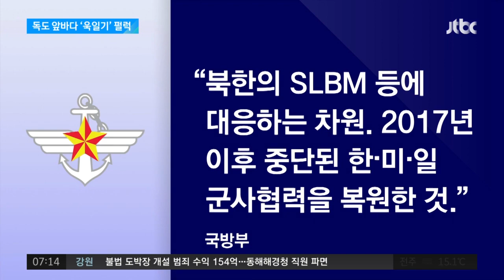30일 한·미·일 합동 훈련…독도 앞바다에 '욱일기' 펄럭 / JTBC 아침&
오늘(30일) 동해에서는 북한의 도발에 대비하기 위한 한·미·일 합동 훈련이 실시되는데요. 그런데 훈련 지점이 독도에서 불과 150km 정도 떨어져 있습니다. 이곳에서 우리 군이 욱일기를 단 일본 자위대 군함과 함께 훈련하게 되는 건데 논란이 예상됩니다.